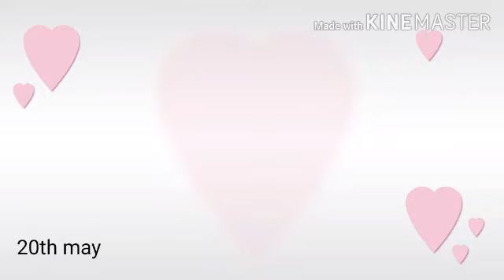Amphan toofan ka asar hai